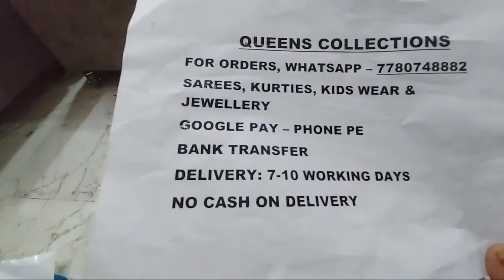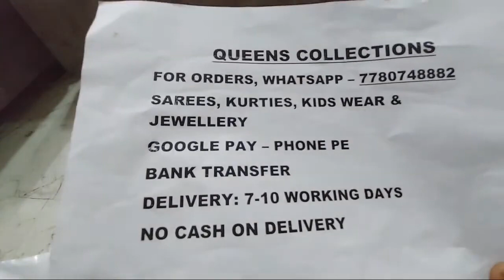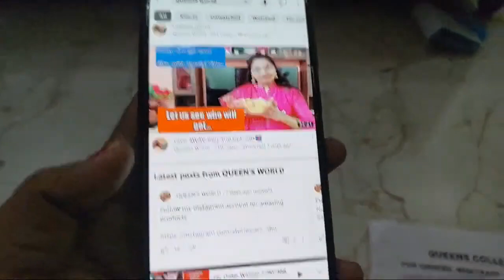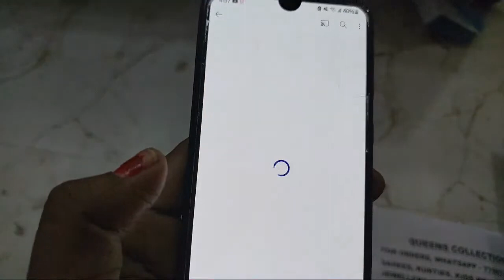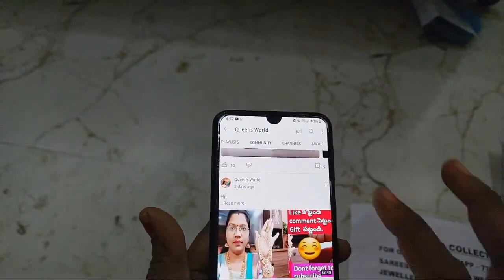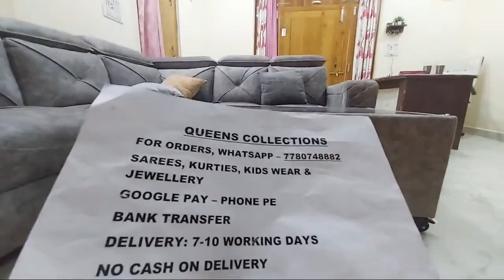For Order Whatsup 7780748882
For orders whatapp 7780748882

Hello Namastey🙏

Welcome to Queens Collections!!!

We are the trusted wholesalers & dealers directly deal with manufacturers for all types of Jewellery, Sarees (Branded and Non-branded like: Mulmul Cotton, Pattu & Ready to wear designer sarees) & Kids Wear.

*Super cash back offers in sarees  around  50 to 500 Reppes less from every order Don't miss active  resellers join*

*100% trustworthy,100% quality products*

Thankyou!
Sravani

jewellery live